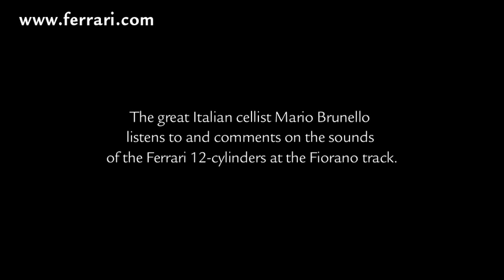Mario Brunello and the sounds of V12 engine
The cellist Mario Brunello discovers the unique poetry of the various sounds of a V12 engine during a special day at Fiorano. Ferrari Technical director Roberto Fedeli is the man responsible for tuning up these particular instruments.